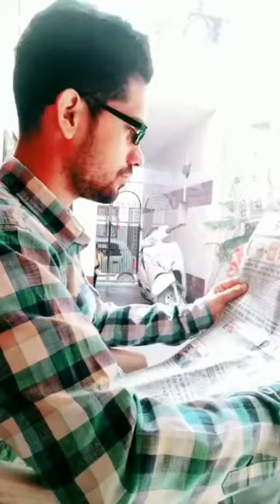Tere Jaisa Yar Kaha ! New Tiktok Vedios